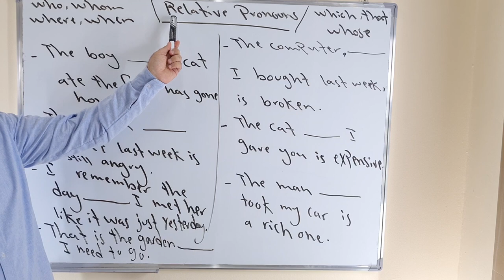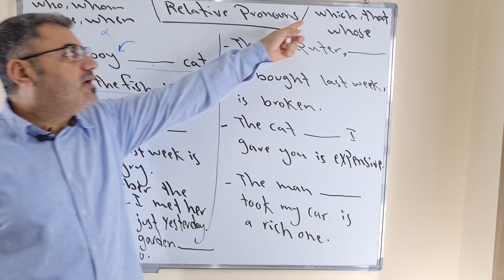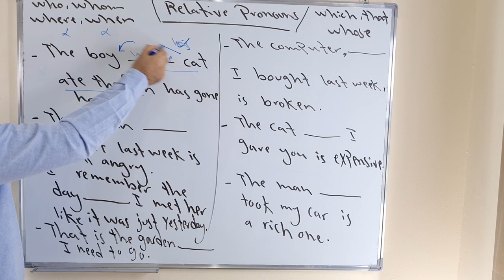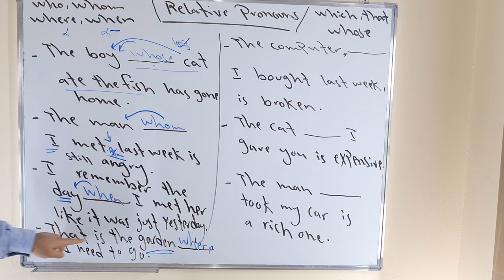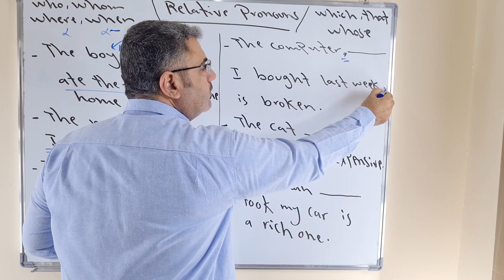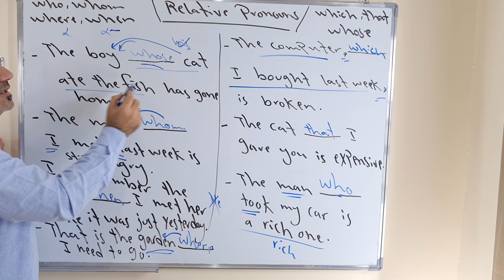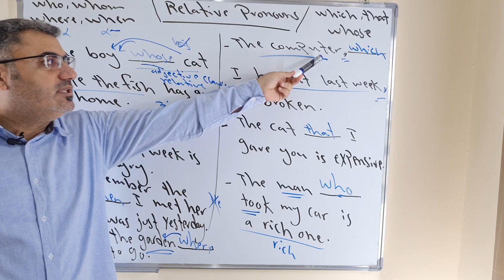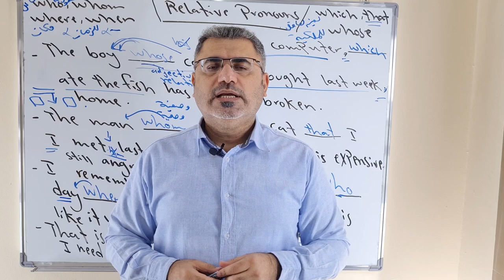شرح تدريبات عن ضمائر الوصل الانجليزية \ relative pronoun exercises | which whom who that where when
نتعلم في هذا الفيديو تدريبات عن ضمائر الوصل في اللغة الانجليزية مع شرح مفصل وجمل عن كيفية استخدامهم بسهولة وفهم ةليس بصم وكثير من الملاحظات المهمة
who     subject   فاعل
whom    object    مفعول به
where      place     مكان
when     time     زمان وقت
which    things   لغير العاقل
that      things   لغير العاقل
whose    possession   للملكية